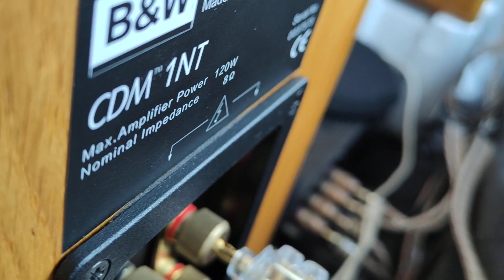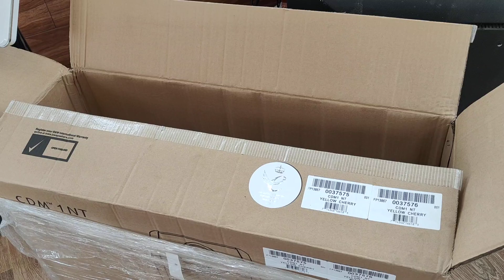B&W CDM 1NT GIÁ 19.900 LH 0911169961